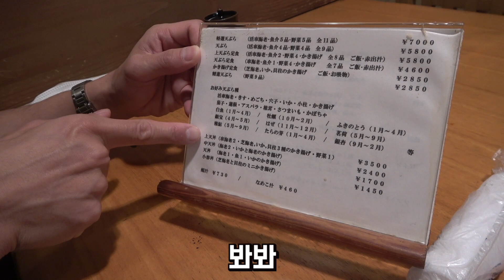일본에서 2만원짜리 고급 튀김덮밥 먹어보기!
매주 월,수,금 오후 5시에 업로드 됩니다^^